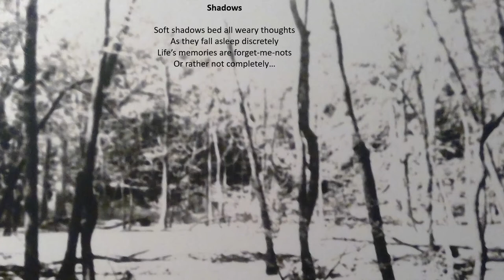Shadows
A poem about memories.